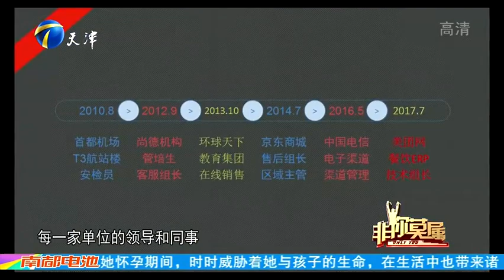催人泪下！求职小伙家庭命运受挫现场痛述！